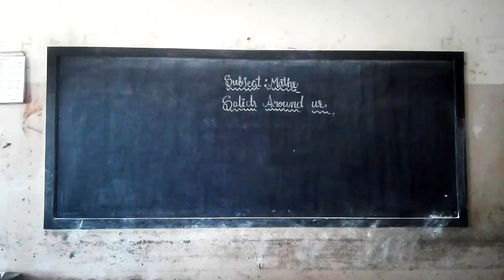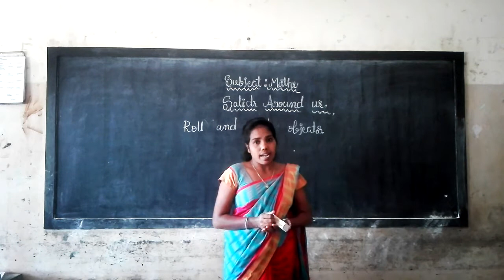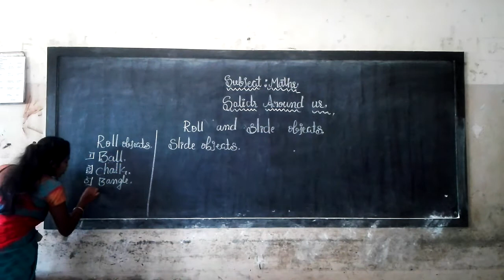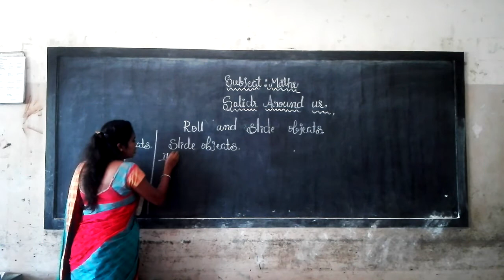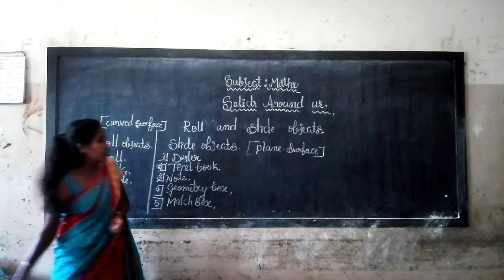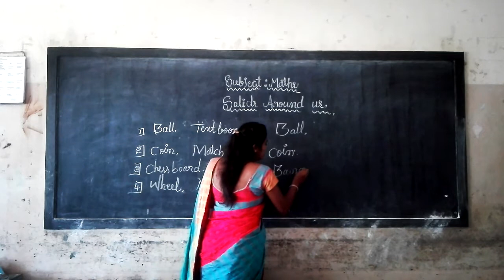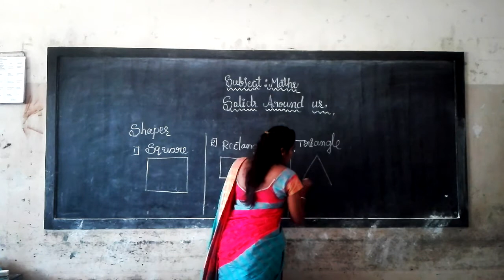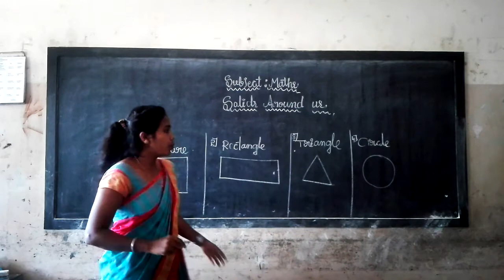1st Maths solids around us part 2 Class by Sakamma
1st Maths solids around us part  2 Class by Sakamma